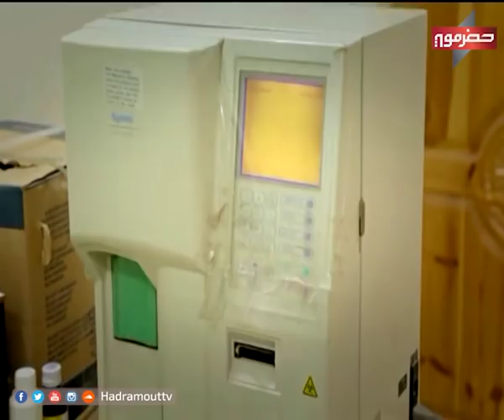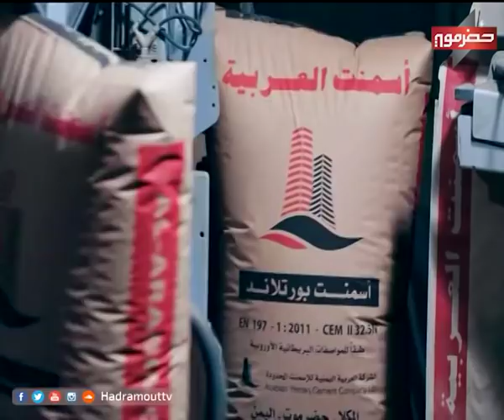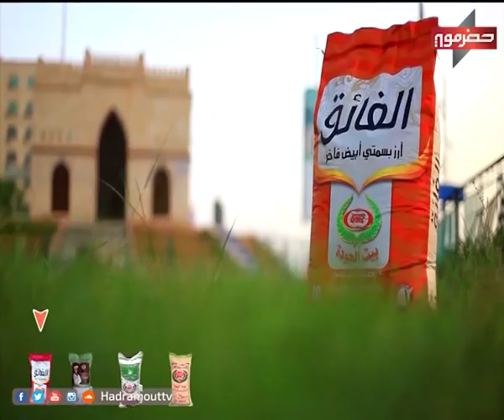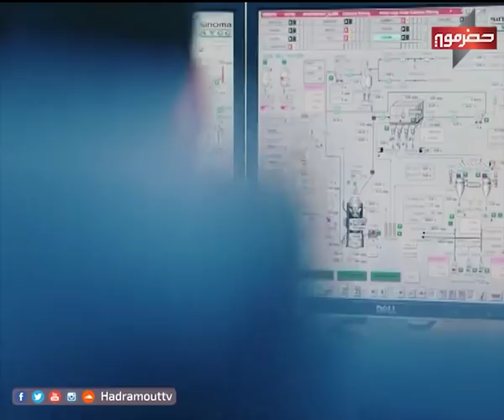الحلقة الاولى | برنامج ليالي العيد في سيئون